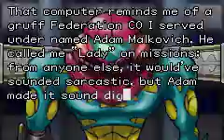[TAS] Metroid Fusion Any% Single Wall/Bomb Jump patch(WIP)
This is an experimental run in which utilizes an .ips patch created by BioSpark that lays over Samus' normal jump pattern over her walljump and ledgepump, it also resets the timer on the bomb seemingly to zero mission's bomb timer.

Pros: Allows for single wall jump, easier bomb jumping

Cons: Horizontal momentum is significantly reduced[causing previous quicker events of TAS to become virtually impossible], bomb timer is too quick to be used effectively in certain areas